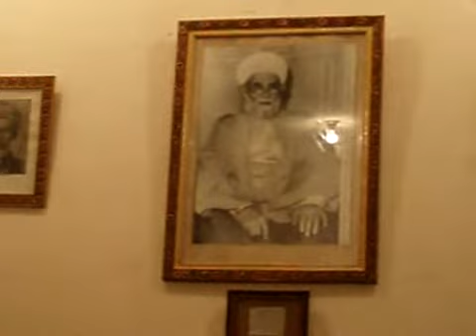Shaykh Muhammad Hilmi ibn Ibrahim Hilmi Al-Qadiri Al-Hanafi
son of Shaykh Ibrahim Hilmi ibn Muhammad Hilmi Al-Qadiri Al-Hanafi.

Syarie' Masjid Saadah Qadiriyah,
off Syarie' Ahmad Barakat,Sidi Bishr,
Alexandria,Egypt.
Jamadil Awwal 23,1433H.
April 15,2012.